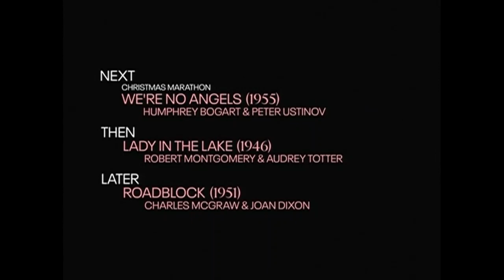TCM Comments on The Cheaters (1945)